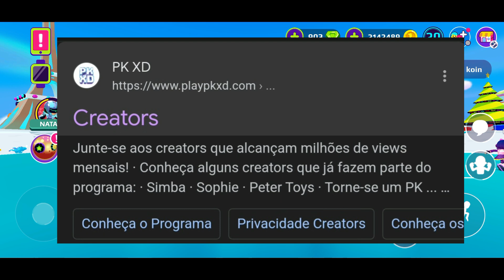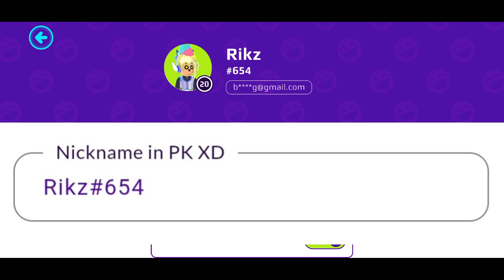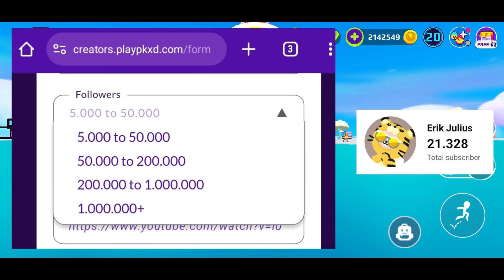DAFTAR KREATOR LAGI DI AWAL TAHUN BARU 1 JANUARI 2024, SEMOGA BISA DITERIMA, AMIN, PKXD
Halo Semuanya

Tidak Ada Salahnya Untuk Mencoba Momentnya Pas Di Awal Tahun 2024